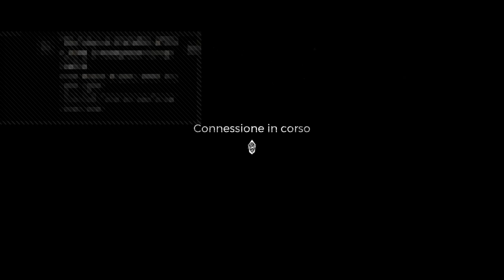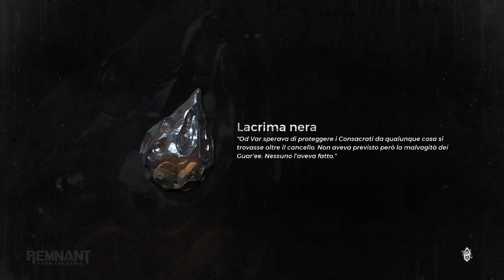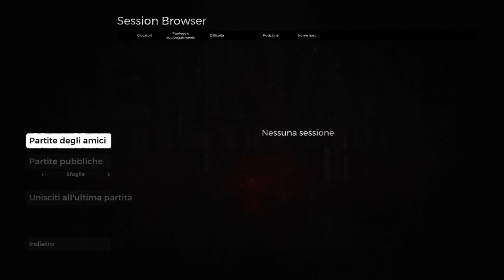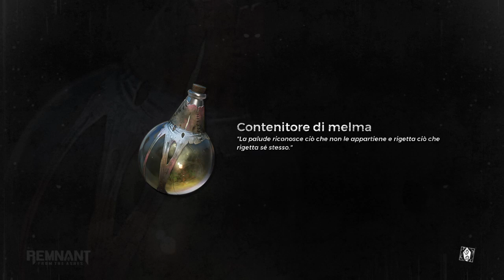Remnant:From the Ashes: trofeo immortale- Pt..18🎅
Grazie e benvenuti sul mio canale!
Hai perso tutti gli stream?
Li puoi trovare sul canale Twitch e Pagina ufficiale Facebook!

La donazione non è obbligatoria ma aiuta il canale ed è ben accetta per l'acquisto di nuovi giochi e attrezzatura per stremmare ,se ti va lo puoi fare usando questo link !:-)